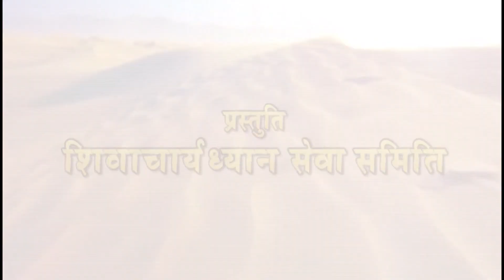मनुष्य जीवन दुर्लभ Human life rare 19-06-2015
Acharya Samrat Pujya Shri Shiv Muni ji  at surat 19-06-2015
🖥 Android App : JAINACHARYA
प्रवचन प्रतिदिन
📺।पारस चैनल पर रात्री 8.20 से
📺 आत्मा चैनल पर रात 9 बजे से।